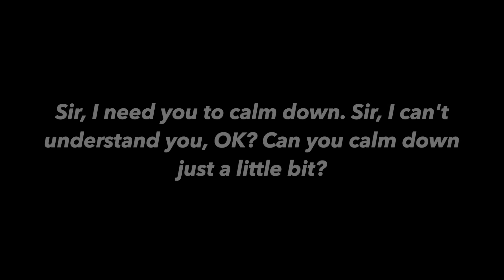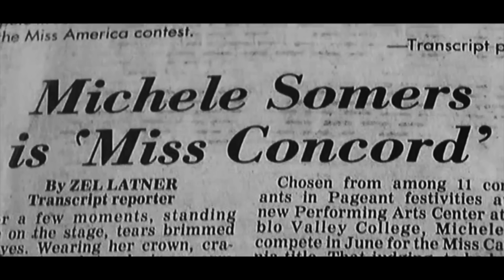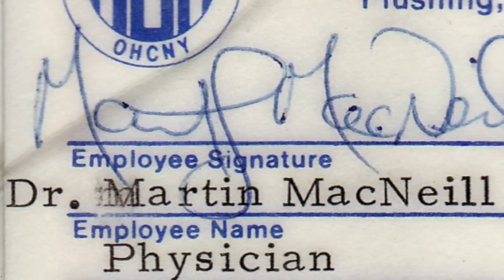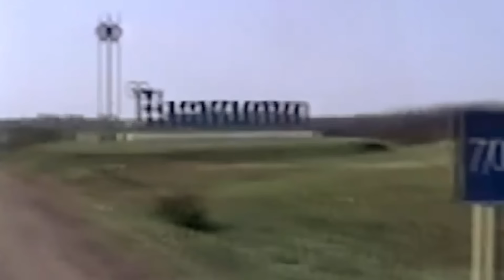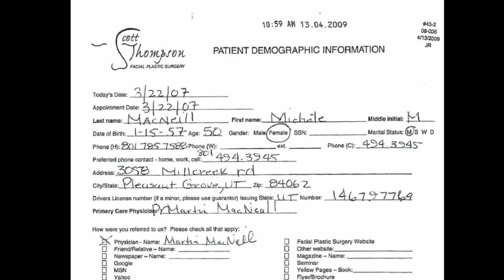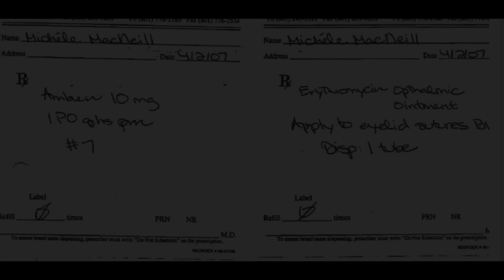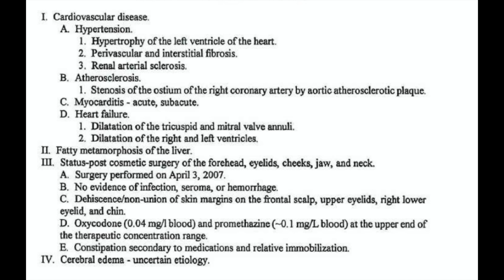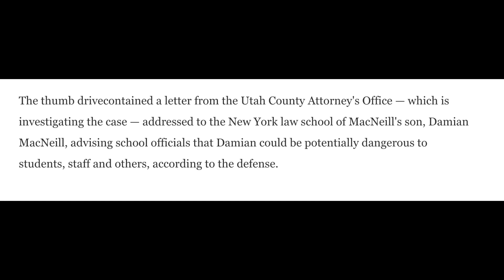The Secrets of Dr Martin MacNeill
Martin MacNeill seemed to have it all; great job, beautiful wife, eight kids. But when he encouraged his wife Michele MacNeill to have a face lift, well, not long after Martin MacNeill's entire house of cards would come collapsing down, and it turned out no one knew the real Martin MacNeill.